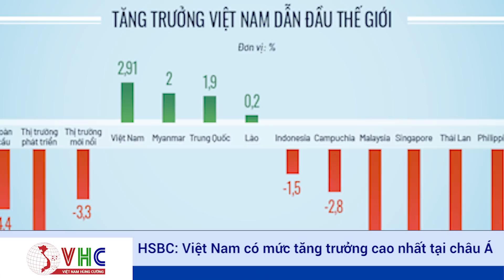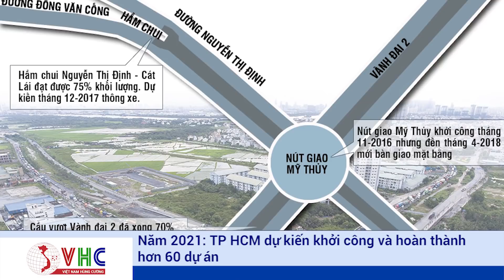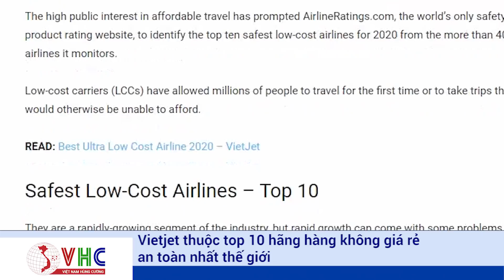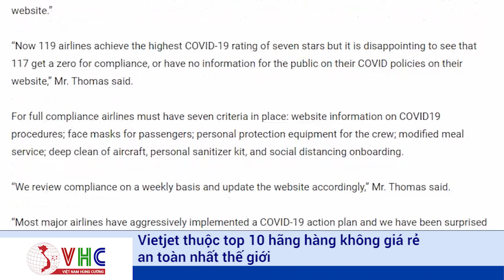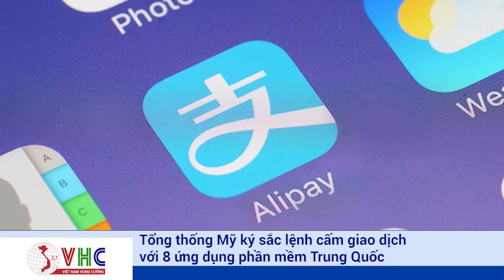Bản Tin Việt Nam Hùng Cường: Bùng Nổ Điện Mặt Trời Mái Nhà Trong Vòng 1 Tuần Cuối Năm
Bản Tin Việt Nam Hùng Cường: Việt Nam Có Mức Tăng Trưởng Cao Nhất Tại Châu Á
- HSBC: Việt Nam có mức tăng trưởng cao nhất tại châu Á
- Năm 2030: Thuỷ sản hướng mục tiêu xuất khẩu 14-16 tỷ USD
- Xuất khẩu 160 tấn tôm đầu tiên mở màn năm 2021
- Năm 2021: TP HCM dự kiến khởi công và hoàn thành hơn 60 dự án
- Hà Nội triển khai 6 nút giao thông quan trọng
- Ngày 7/1: Thông xe cây cầu hơn 400 tỉ đồng tại huyện Nhà Bè
- Quảng Bình đón nhận hàng chục ngàn tỷ đồng vốn đầu tư
- 4.600MWp công suất điện mặt trời áp mái hoàn thành trong 1 tuần
- Vietjet thuộc top 10 hãng hàng không giá rẻ an toàn nhất thế giới
- Tạm dừng các chuyến bay từ Anh, Nam Phi về Việt Nam
- Tổng thống Mỹ ký sắc lệnh cấm giao dịch với 8 ứng dụng phần mềm Trung Quốc